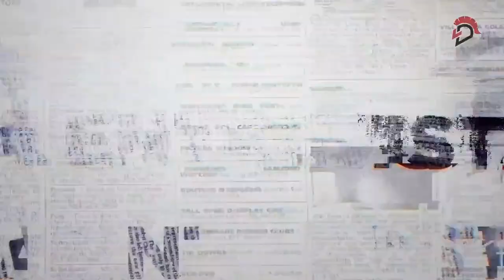Entrevista al Dr. Nino Cassanello, experto en derecho penal - 28 de Abril de 2023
Mira la entrevista que le hicimos en contralanza al Dr. Nino Cassanello, experto en derecho penal.